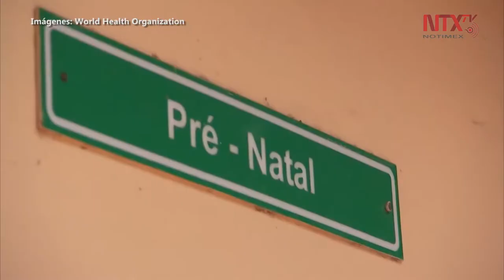Esterilizan sin consentimiento a mujeres en Sudáfrica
Un informe de la Comisión de Igualdad de Género de Sudáfrica (CGE, por sus siglas en inglés) difundió que al menos 48 mujeres embarazadas y que son portadoras del Virus de Inmunodeficiencia Humana (VIH) han sido esterilizadas sin su consentimiento.